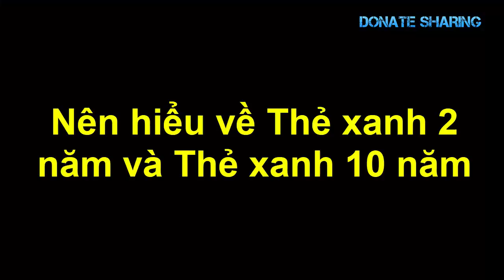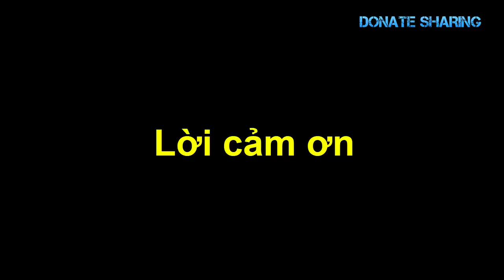V,U,Ố,T MẶT KH,Ô,NG N,Ể MŨI - TT. Trump N,Ổ,I ...vp. L,u,ậ,t s,ư r,i,ê,ng b,ị l,ụ,c s,o,á,t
TT. Trump, tổng thống mỹ